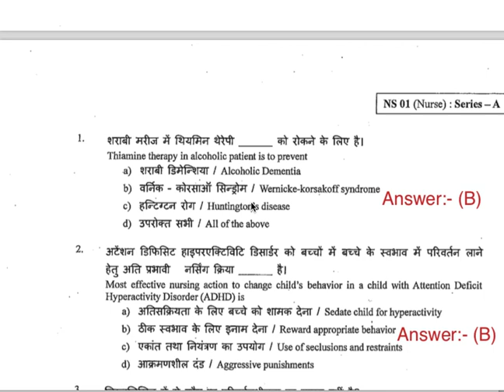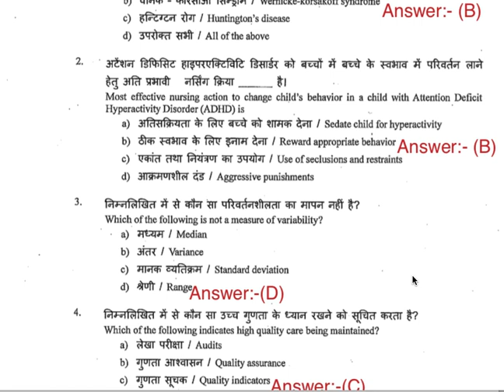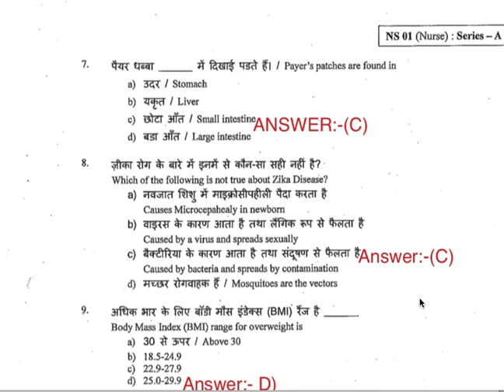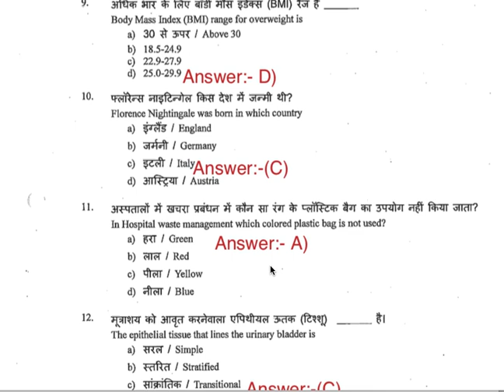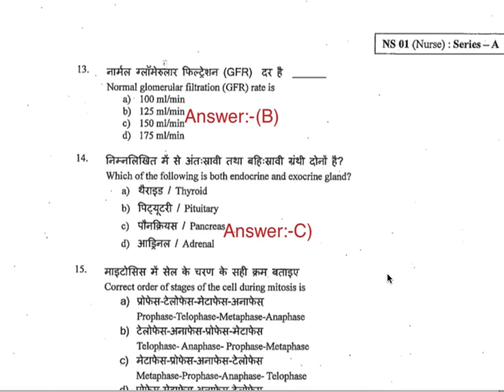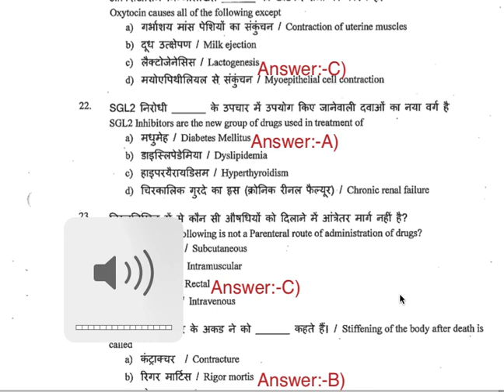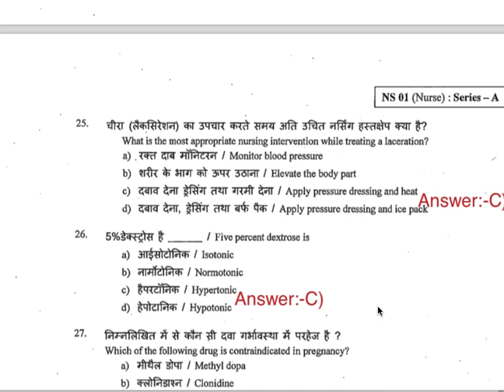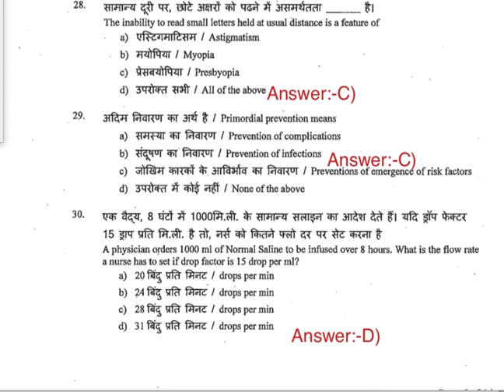Staff Nurse Solved Question Paper 2020|| Imp for All Nursing Exams of Staff Nurse, CHO, ANM & All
Medical_GK_scienceHub NursingOfficer#Solved_StaffNurseQuestions#Staff Nurse Solved Question Paper 2020|| Imp for All Nursing Exams of Staff Nurse, CHO, ANM & All
RRB AIIMS ESIC MRB RUHS PGIMER and al other exam of medical and paramedical  and nursing officer of staff nurse exam...2020-2021